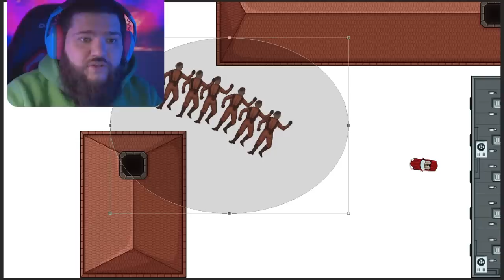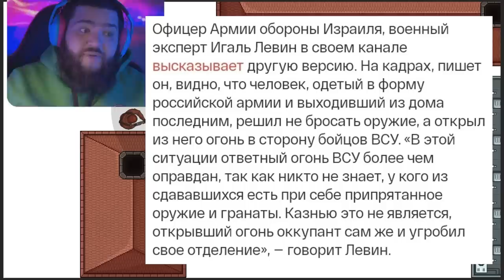ПОЛНАЯ СХЕМА СДАЧИ В ПЛЕН РОССИЙСКИХ ВОЕННЫХ ПОД МАКЕЕВКОЙ — ответ Евгения Вольнова Руслану Левиеву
Подробный разбор фейковой сдачи в плен российских оккупантов под Макеевкой.

Евгений Вольнов подробно разобрал инцидент со сдачей в плен российских военных под Макеевкой, в ответ на необоснованные обвинения "военного эксперта" Руслана Левиева в военных преступлениях ВСУ.